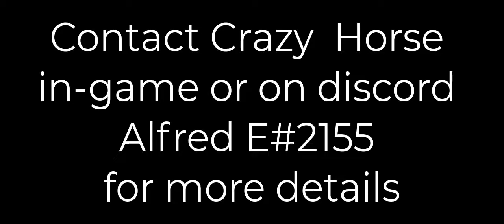Send In the Cavalry GoTWIC Alliance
Recruiting Ad for GoTWiC alliance
[CaV]SendInTheCavalry

Scene from Lord of the Rings The Two Towers